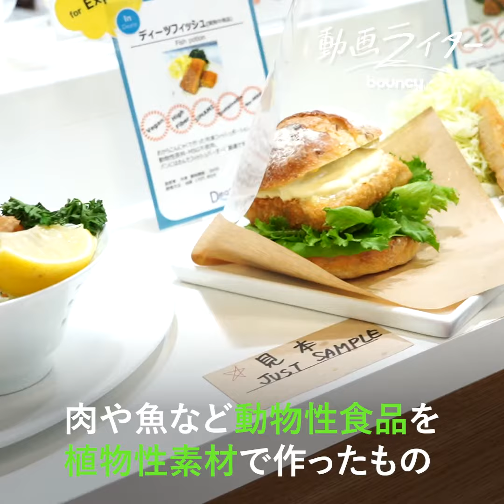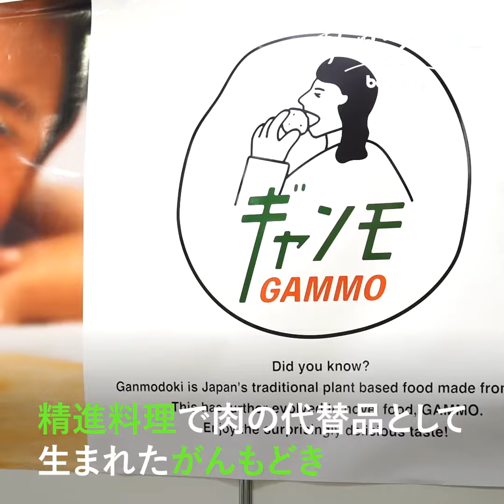肉でも魚でもない。新時代の「代替食品」をFOODEX JAPANで体験【動画ライター】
毎年3月に東京で開催されるアジア最大級の食品見本市「FOODEX JAPAN 2023」で、サステナビリティにつながる代替食品を体験してきました。

動画ライター：試食家・みがる